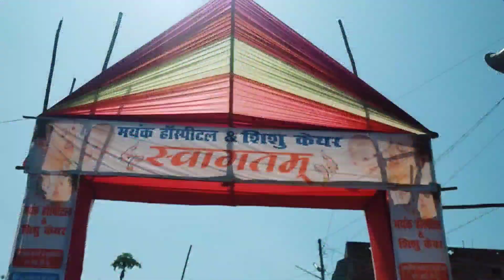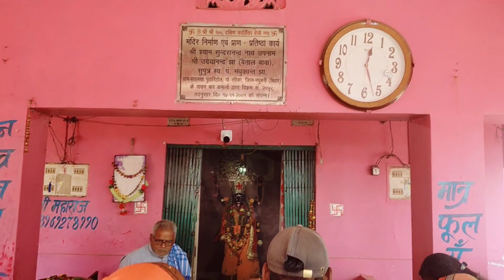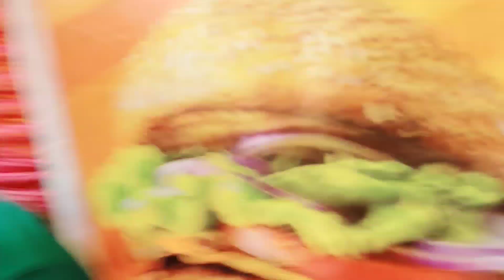Mahashivratri Mela With Mummy ❤️